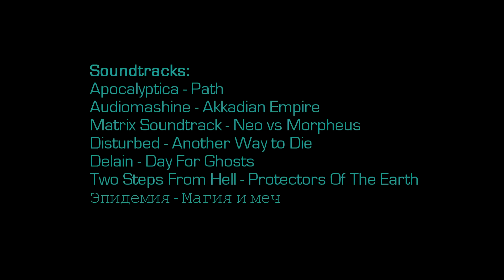Aion 4.0 Chanter PvP Darkaction "Сказка про бомжа".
Просто бомж.
Server: Kassiel [RU]